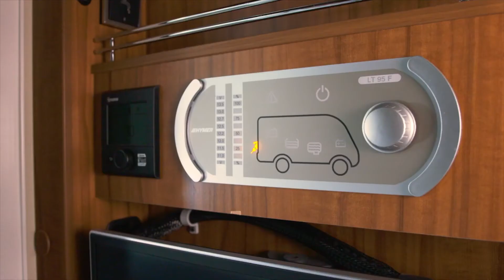Kök: Stockholm Swedish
This is an instructional video in Swedish, as part of a series detailing how to use and maintain your rental motorhome.

and learn more about experiencing the world on your own terms!

“Wake up where you want”

Best regards,
The SkandiTrip Team